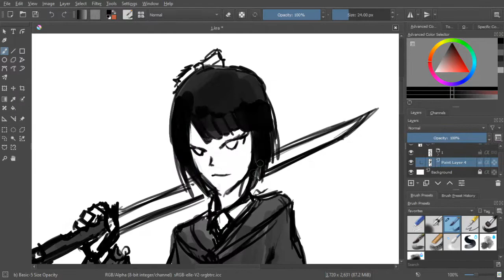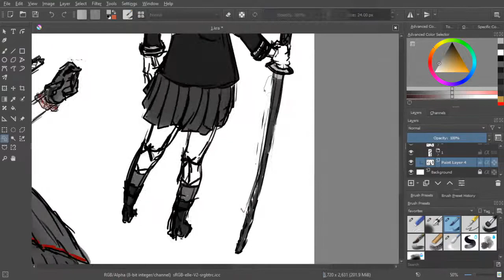Military Lolita Style Study Sketches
Hi!

I did a few quick studies of the Military Lolita style.